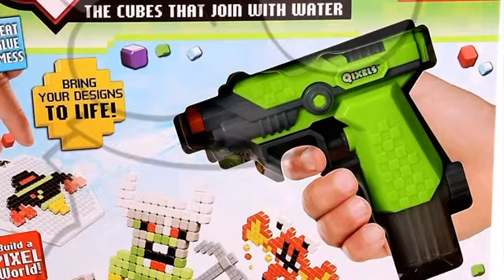Hi I’m nitrogen wow omg so cool good great wow nice awesome perfect terrific success